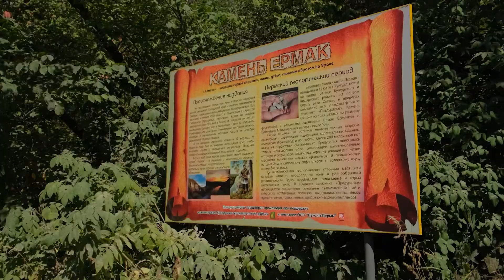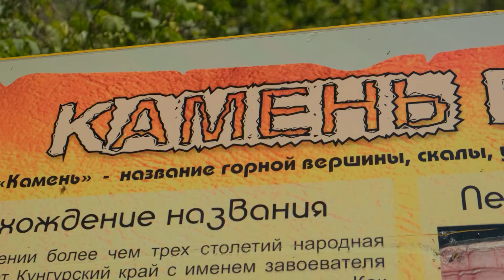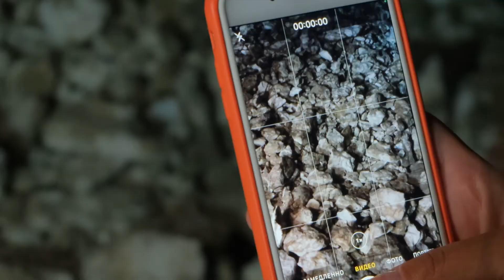Путешествие через край: Кунгур